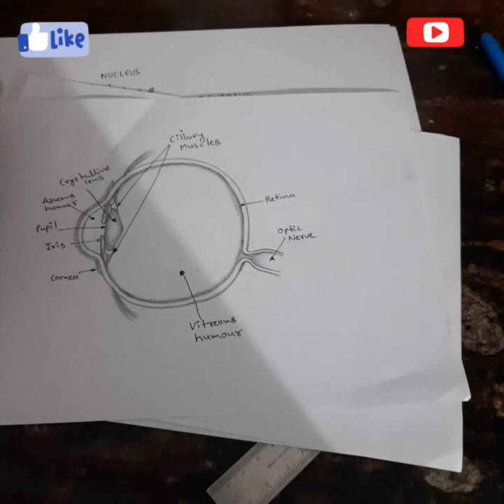DNA Helix Drawing Step by Step Easy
DNA Helix Drawing Diagram